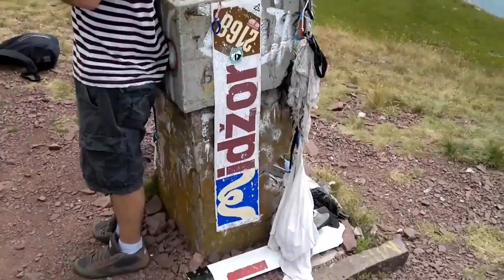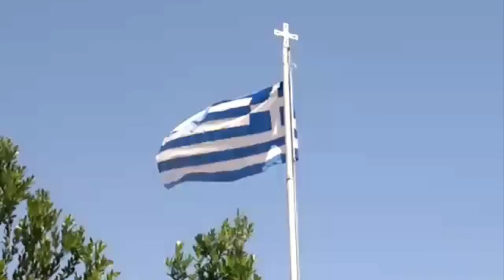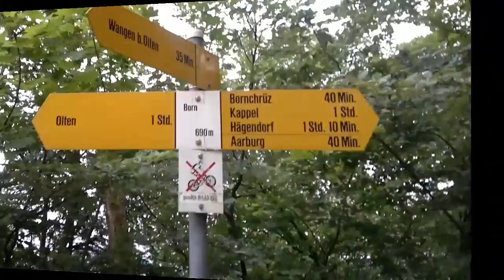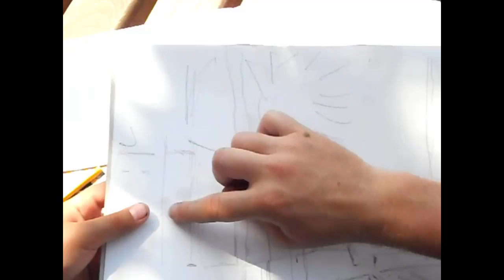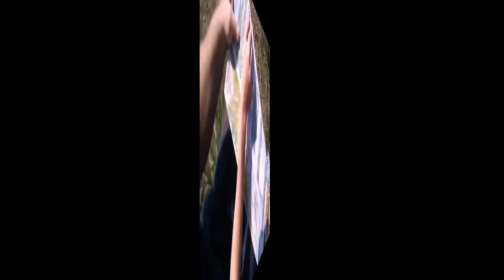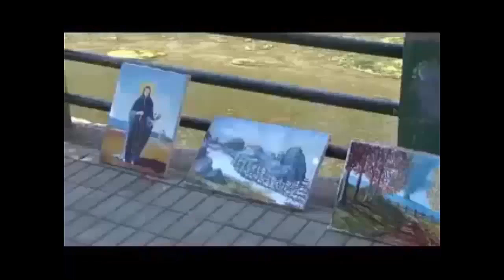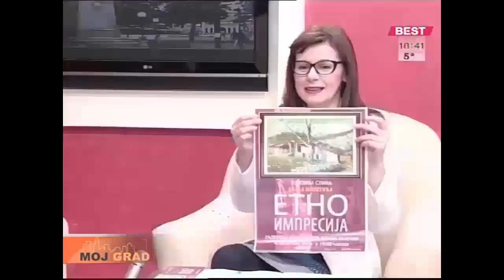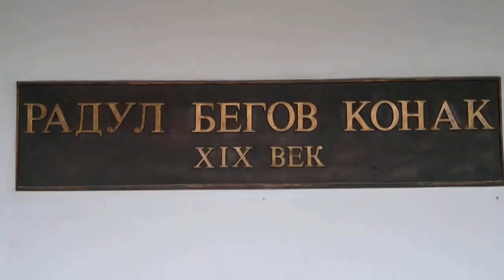Pre-Premijera - Priča mladog slikara (demo version)